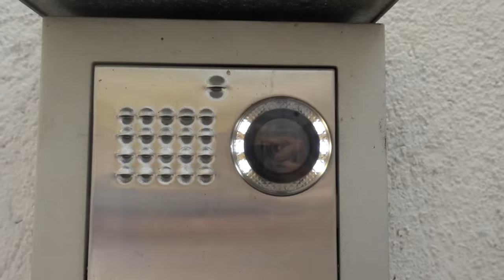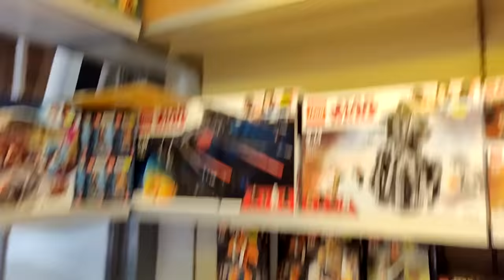La mia PRIMA VOLTA...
Oggi video ricco di tensione in quanto andiamo ad affrontare la mia prima volta...

LA MIA ATTREZZATURA

COSA USO
Sony RX100 M4
Gopro Hero 5
Accessori Gopro
MacBook Pro